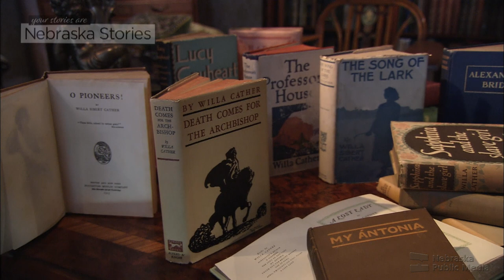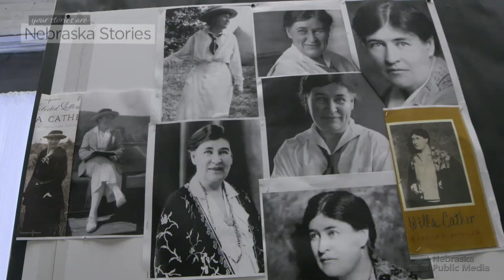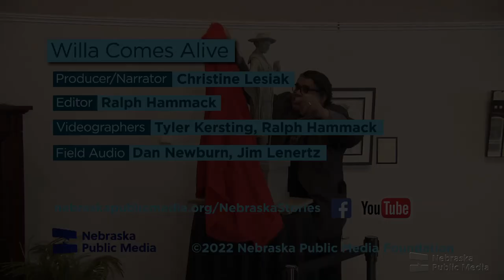Willa Comes Alive | Nebraska Stories | Nebraska Public Media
A new bronze of Willa Cather for National Statuary Hall

Omaha sculptor Littleton Alston won the commission to create a bronze of writer Willa Cather for installation at National Statuary Hall in the United States Capitol. With the final version approved, Alston traveled to a Colorado foundry where in a single day's time the 7-foot metal sculpture came alive through the patina process.